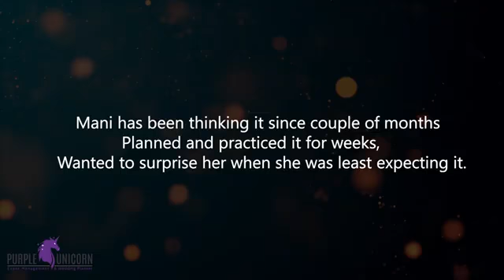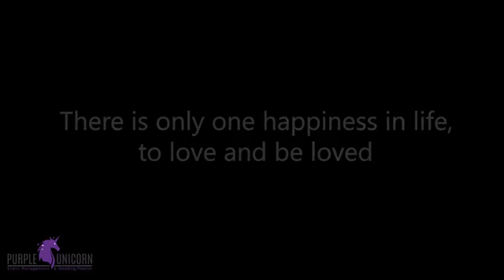Proposal Flash mob | Nucleus Mall Ranchi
Purple Unicorn an event management association is Ranchi based organization which is a one-stop solution for all your events like weddings, birthdays, anniversary and corporate events. It was established in the year 2012 with the approach towards best and focused arrangements done for all your events. With a good experience, we always focus on making your special day memorable. According to the budget and taste of the party in concern, all the arrangements are done. The venue, vendors, food and everything else is according to what you want from us. All the services are best in class whether it is planning, organizing or the implementation of the events.